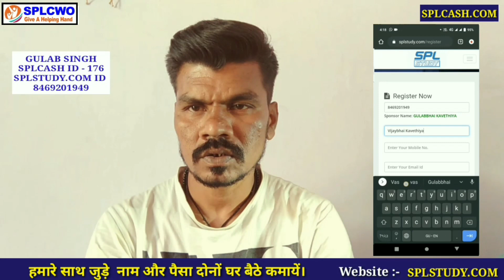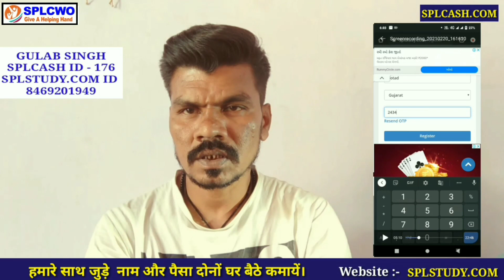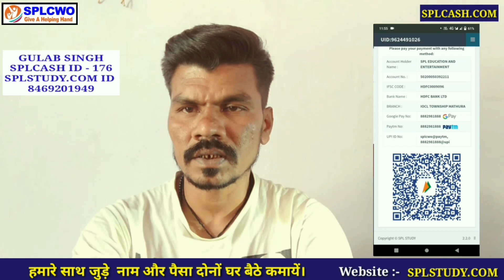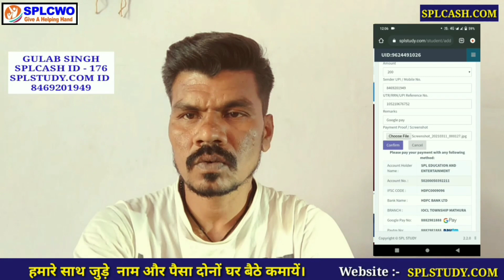SPLSTUDY.COM मे जुड़ने के फायदे क्या क्या है इस वीडियो में जाने।। GULAB SINGH - 176 ।। 8469201949 ।।